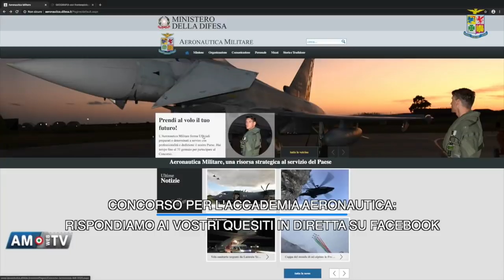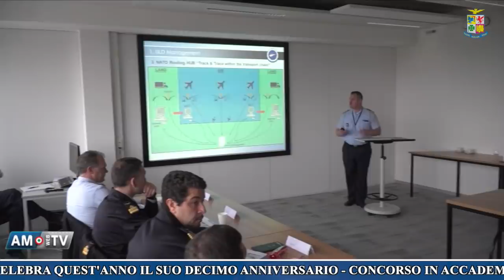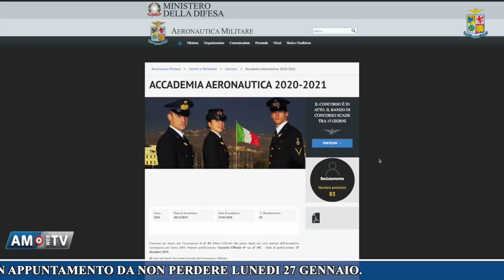Allievi della Scuola Douhet in volo con le Frecce Tricolori - Video News Aeronautica Militare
Nella nuova edizione di VideoNews: quattro allievi della Scuola Militare Aeronautica Giulio Douhet hanno vissuto nei giorni scorsi un'esperienza entusiasmante con le Frecce Tricolori; l'European Air Transport Command celebra quest'anno il suo decimo anniversario; lunedì 27 gennaio, appuntamento in diretta sulla pagina Facebook di Forza Armata con il personale dell'Ufficio Concorsi dell'Accademia Aeronautica che risponderà a diversi quesiti sul concorso per diventare un Ufficiale dell'Aeronautica militare.